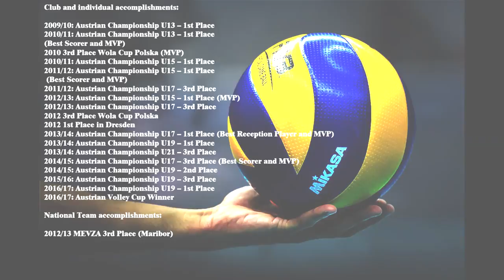Edin Ibrahimovic Highlights 2017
Ako vam je potreban highlights video, za više infomracija posetite naš facebook profil i stranicu.